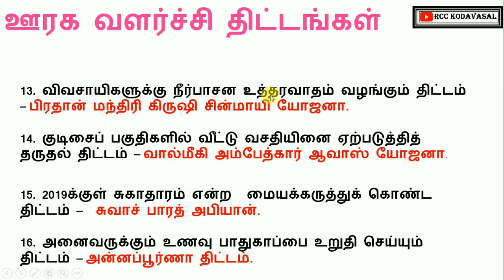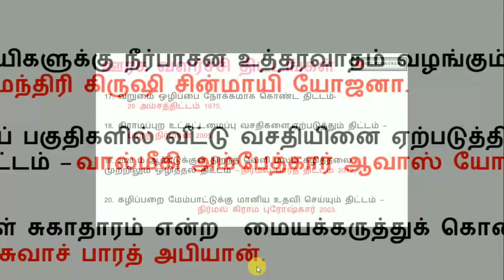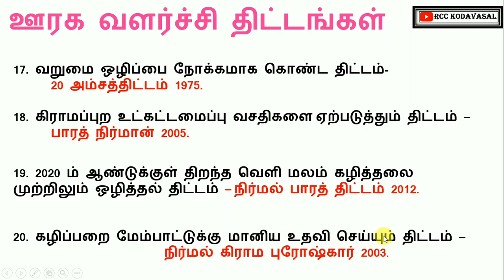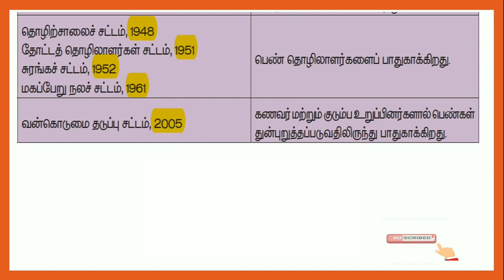TNPSC | ஊரக வளர்ச்சி திட்டங்கள்